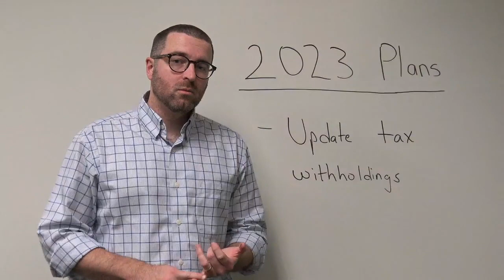How Many Exemptions Should I Claim? A CFP explains Tax Withholding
Did you have to pay extra on your taxes last year? It might be time to adjust your Tax Withholding for 2024. In this video, we'll guide you through the process of updating your Federal Tax Withholding by understanding how many exemptions you should claim.

Remember, the number of allowances you claim directly impacts your withholding tax. If you found yourself paying out of pocket last year, learn how to strategically lower your allowances to avoid the same mistake.